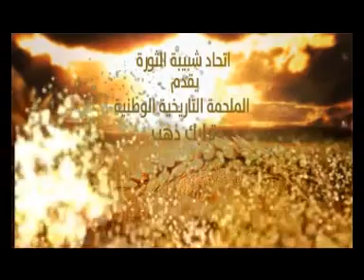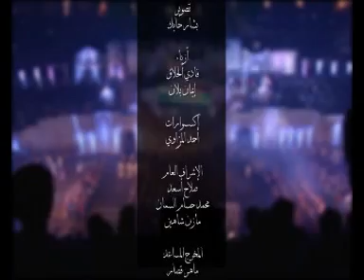ترابك ذهب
اتحاد شبيبة الثورة 2015